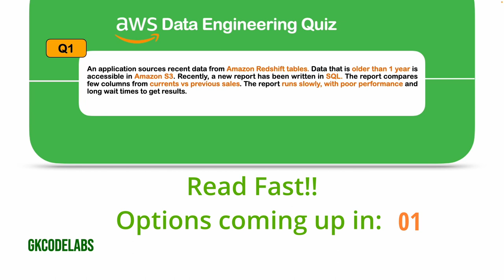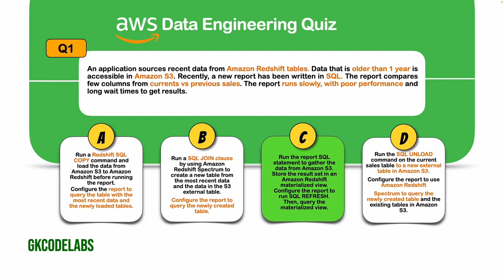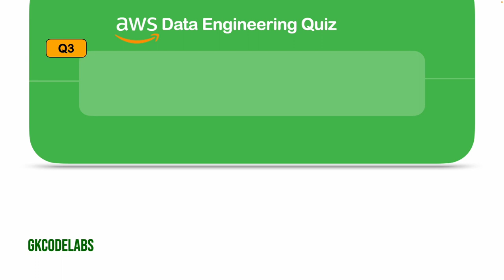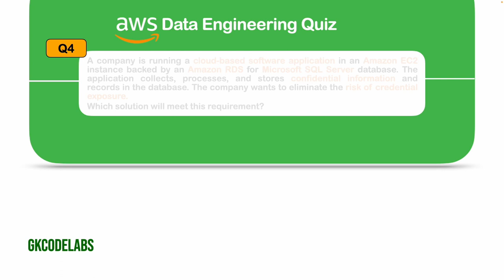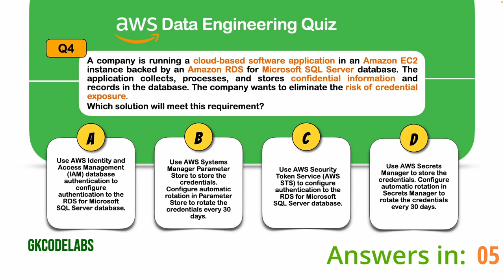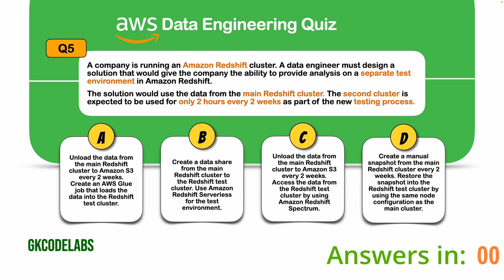AWS 5 Ques Quiz | Data Services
In this side-splitting video, we unravel the mysteries of data processing with the charm of a stand-up comedy routine. From S3 to Redshift, we'll guide you through the labyrinth of AWS offerings

But wait, there's more! We've sprinkled in five multiple-choice questions (MCQs) to test your knowledge and tickle your funny bone. Think you're an AWS wiz? Prove it with a dash of humor!

So, grab your popcorn and get ready to laugh, learn, and level up your Data Engineering game with our uproarious AWS adventure.